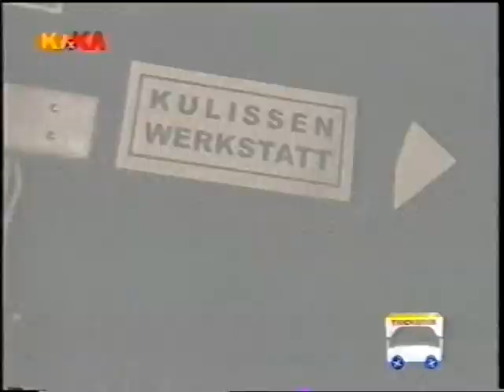Trickboxx:Schloss Einstein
Blick hinter die Kulissen.
Synchron und Qualität sind nicht so gut.Altes VHS Tape.